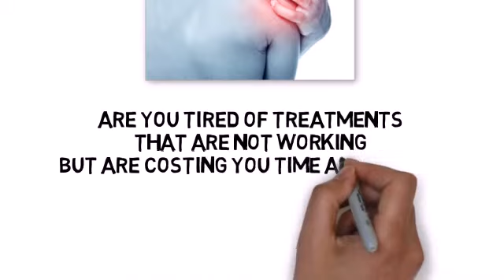Shoulder Pain Hackensack NJ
- If you're struggling with shoulder pain, Dr Shahid is a Pain Management physician with offices in nearby Teaneck NJ and Commack NY. He can help you better understand your condition and the various treatment options available to you.